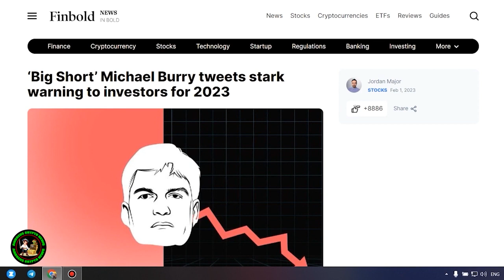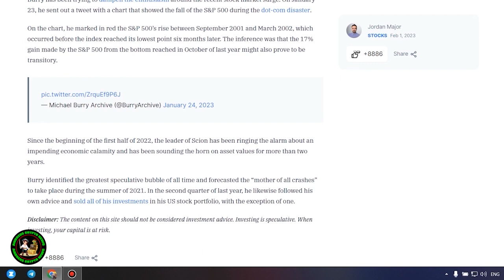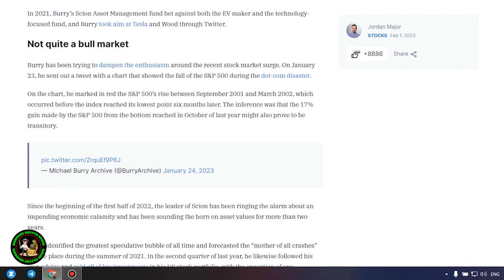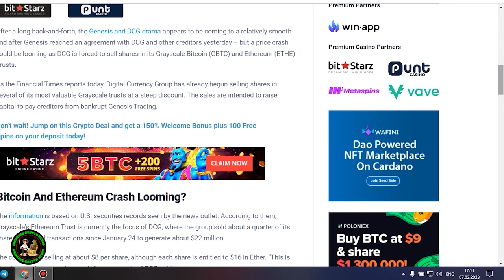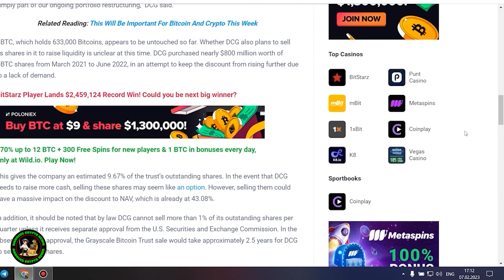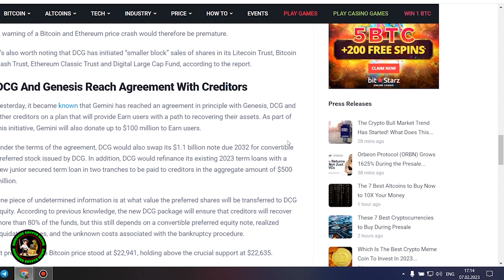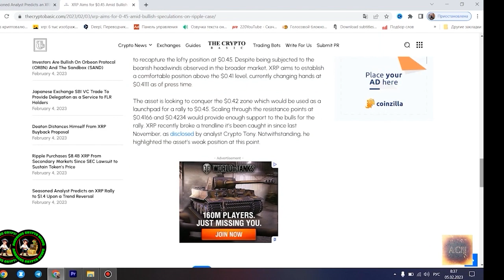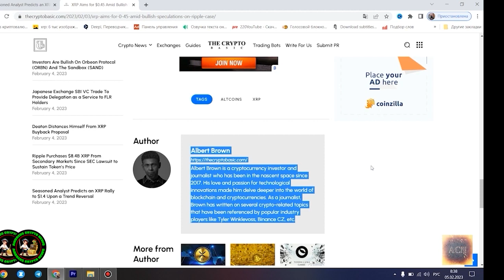RIPPLE/XRP | EVERYTHING ALREADY STARTED AND THE BANKS ARE PREPARING THE BIGGEST SCAM!!